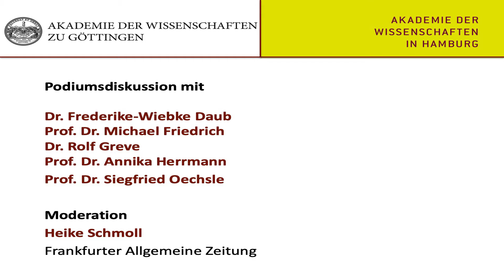Bewährt, lebendig, vernetzt - 40 Jahre Langzeitforschung im Akademienprogramm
Diskussion, Moderation Heike Schmoll, auf der Veranstaltung "Bewährt, lebendig, vernetzt - 40 Jahre Langzeitforschung im Akademienprogramm" am 23. Oktober 2019 im Lichthof der Staats- und Universitätsbibliothek Hamburg